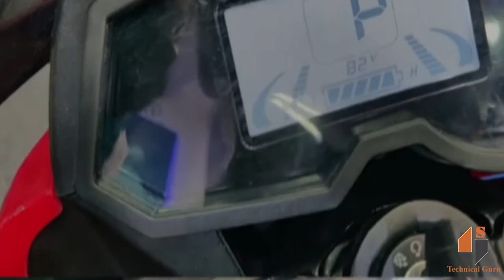Evtric Rise electric bike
The Evtric Rise electric bike gets a 3.0 KWH Lithium-ion detachable battery which has been rated to deliver a full charge range of 120 kms.